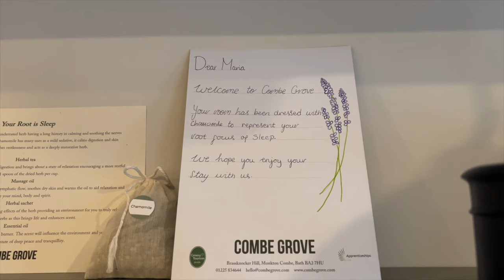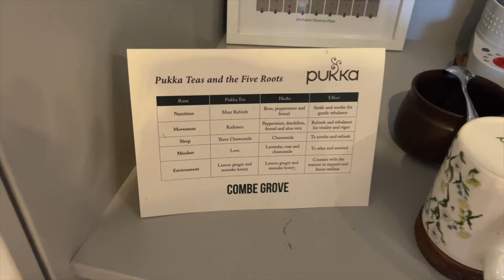My Health and Diet Journey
My health and diet journey - so many of you have asked for details of what I have been doing to improve my health and get my weight back to a healthy level and in this video I'm sharing some details.

If you want more information, tips, resources, recipes and more join The Style Lounge for monthly updates as well as styling resources, capsule wardrobes, outfit ideas and our monthly Tea & Chat /Q&A

Combe Grove - you can book a discovery call or zoom with a nutritionist to see if it's right for you. I also have a referral code of mariasadler (use on the call/zoom booking where it says personal referral and tell the nutritionist if you subsequently book a retreat) and this will give you a £222 discount on the retreat and an additional treatment during your stay!

Pukka herbal teas
Stripe top
Cream cardigan
Navy top
Green joggers
Red cable knit
Tan wide leg trousers
Coral jumper